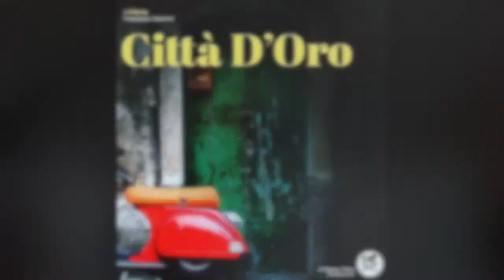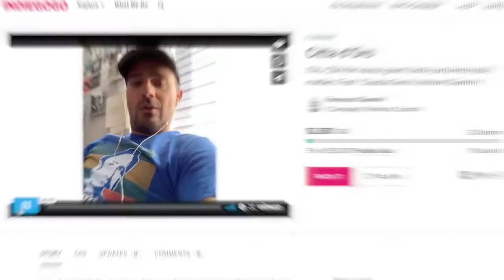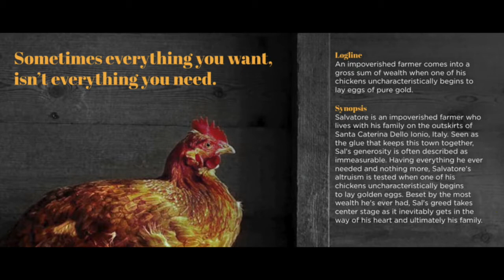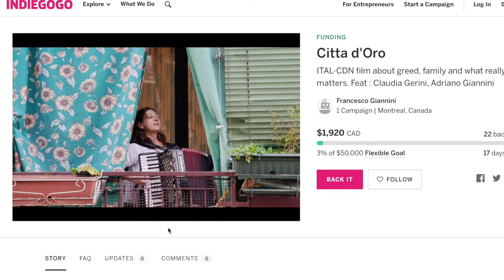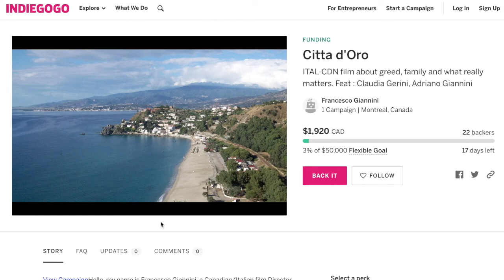Kind Time - Francesco Giannini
Film director @francescogianninidirector is bringing his new film @citta.doro to Italy in order to create jobs to their film industry affected by COVID-19. A @frankyfilms production.